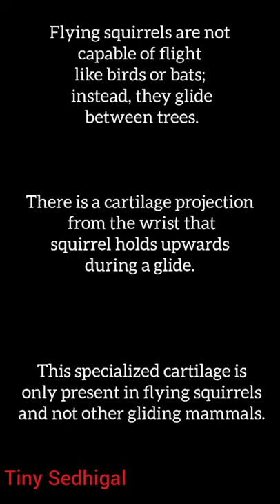Flying Squirrel | would you like to have one | Cutest Flying Rodent | Bat Squirrel | Gliding